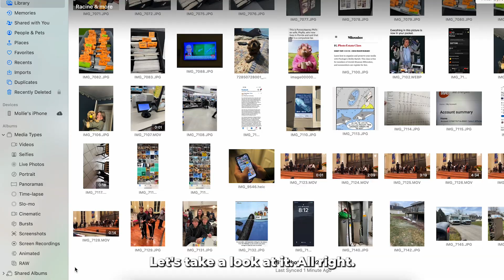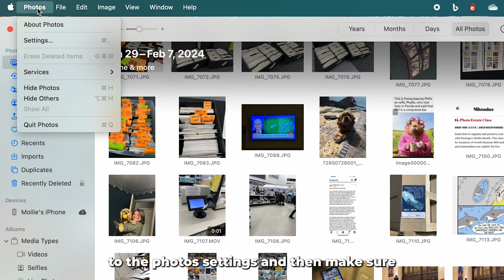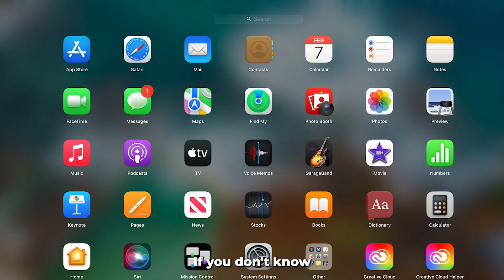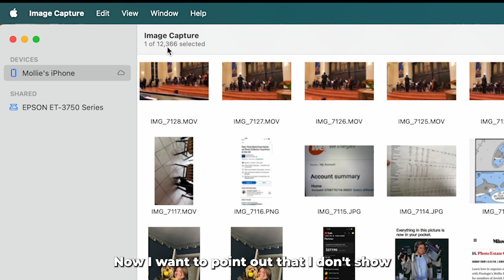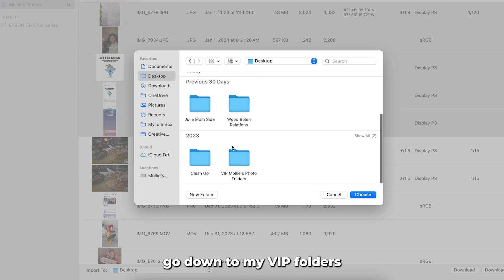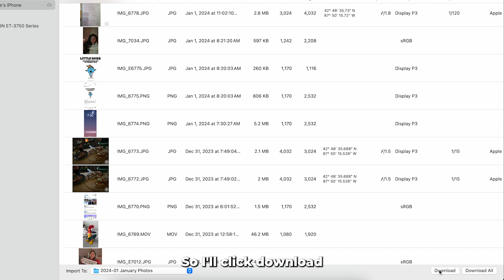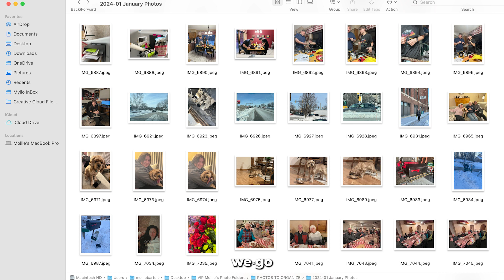Copy Photos from iPhone to Mac - Image Capture and Photos Export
Are you trying to figure out how to get your iPhone photos onto your Mac? Copying your iPhone photos to your Mac computer can give you peace of mind, knowing your photos are organized, backed up and your smartphone will have new space for new memories.

In this video, we'll show you two simple methods to do just that. Learn how to sync your iPhone photos with your Mac's Photos app or use the Image Capture app for a quick transfer. Ready to make organizing your photos easier? Watch now and take control of your memories!

The #1 HABIT to Storing Your Digital Photos the Right Way

Cheers & Blessings!
Mollie Bartelt
Pixologie, Inc.